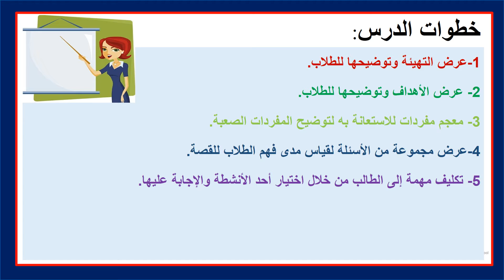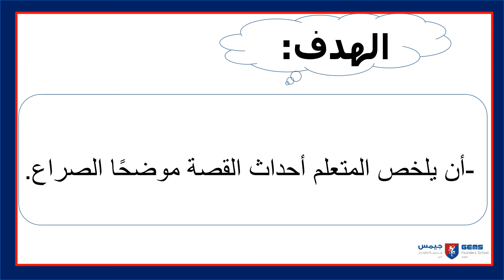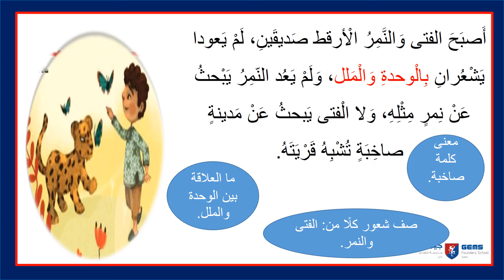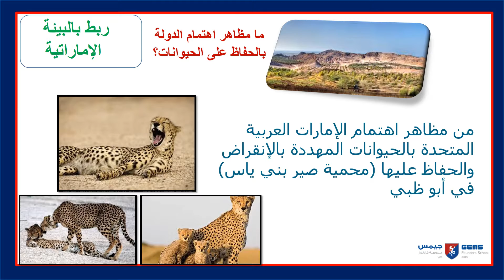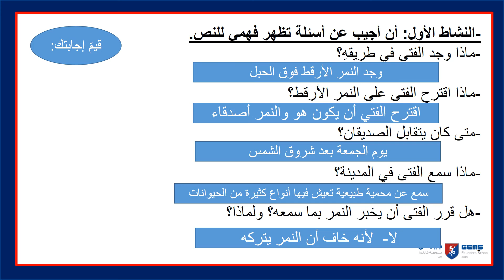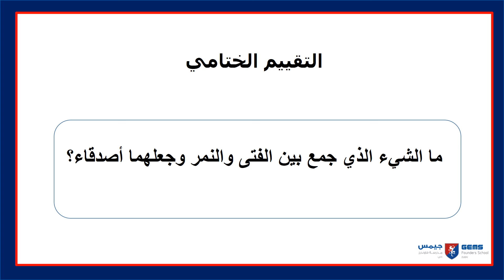week 6 lesson 3 Ar A yr 5